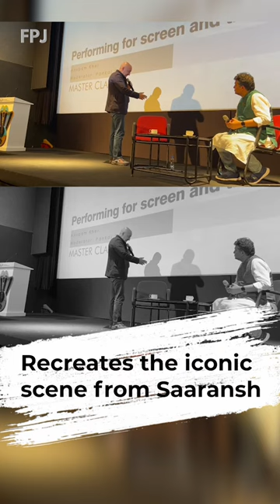IFFI 2022 : Anupam Kher Recreates Saaransh's Iconic Scene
Anupam Kher attends 53rd IFFI in Goa where he recreated his iconic scene from Saaransh. The actor received a standing ovation from the audience.

About us:
The Free Press Journal is one of the oldest English Daily newspapers from Mumbai
with a rich heritage of over 90 years. FPJ stands for quality journalism and objective and unbiased opinions on the issues that impact our daily lives.